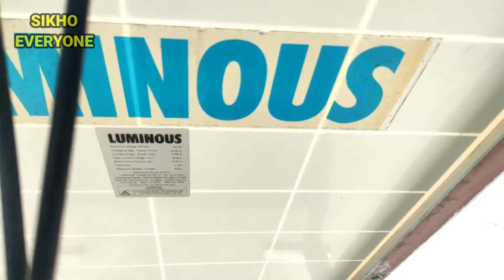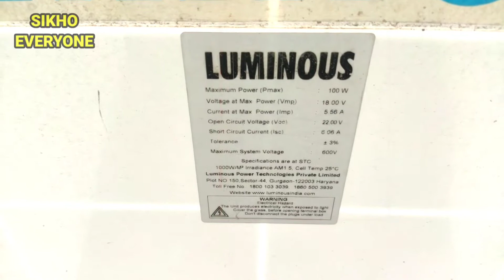100 Watt ke पैनल पर क्या क्या चला सकते है। कितने AH की battery 🔋 जादा backup देगी। Sikho Everyone।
नमस्कार दोस्तों आज की वीडियो में मैंने बताया है
 100 वाट का पैनल आपको कितने घंटे का बैकअप दे सकता है 100 वाट के पैनल पर आप क्या-क्या चला सकते हैं
और 100 वाट के  पैनल पर आपको कितने AH की बैटरी लगानी चाहिए।
 जिससे कि आपको अच्छा बैकअप मिले।
और कमेंट करके बताएं कि आगे आप को इस टॉपिक पर वीडियो चाहिए।

BACKGROUND MUSIC।NCS।Faded।Alan Walker